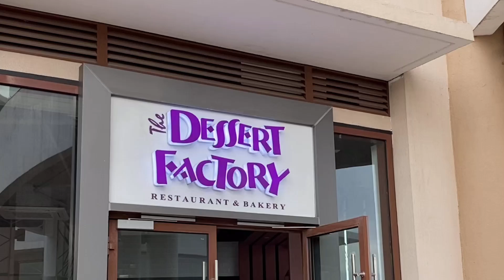MUKBANG CHALLENGE PLUS Q & A || INDAY JUDONNE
🌺Hoi...hoi...hoi...chips ahoy !